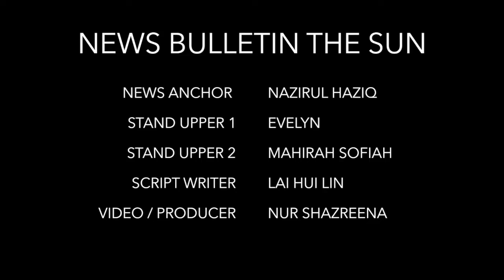News bulletin The Sun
MASS MEDIA PROJECT